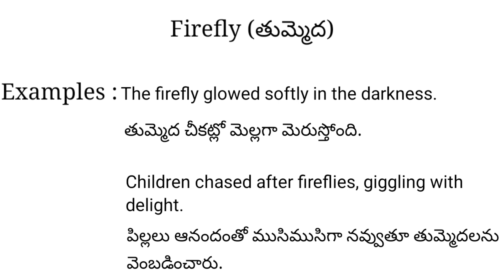Firefly meaning in telugu with examples | Firefly తెలుగు లో అర్థం @Meaning in Telugu